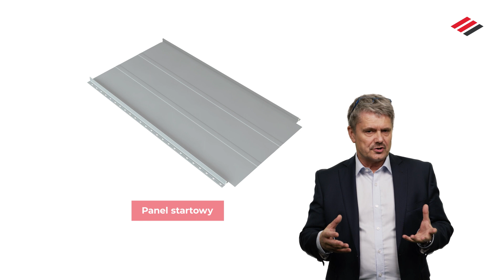Panel Startowy Elegant 2.0: Estetyka i łatwość montażu dachów na rąbek stojący.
Treść:
0:00 Intro
0:20 Problem dachów skomplikowanych / wielopołaciowych z panelem na rąbek
1:11 Odpowiedź na problem dachów skomplikowanych / wielopołaciowych z użyciem panelu na rąbek
1:45 Cechy użytkowe panela startowego. Podobieństwa i różnice w stosunku do Panela Elegant 2.0
2:48 Warunki produkcyjne
3:30 Dostępne profilacje
3:48 Podsumowanie

Czy zastanawialiście się kiedyś, jak uczynić proces montażu dachów wielopołaciowych z panelem na rąbek prostszym i bardziej estetycznym? Prezentujemy panel startowy Elegant 2.0 od Balex Metal, dedykowany do panela na rąbek Elegant 2.0. Jest to obróbka, która spełnia wysokie wymagania dekarzy i architektów w zakresie estetyki oraz funkcjonalności.

Dzięki dwóm zamkom męskim panel startowy nie tylko zwiększa estetykę dachu, ale również upraszcza proces montażu. Możliwość rozpoczęcia prac montażowych z dowolnego miejsca to cecha, która zadowoli każdego profesjonalistę z branży budowlanej. Panel startowy dostępny jest we wszystkich dostępnych profilowaniach, powłokach i kolorystyce, zachowując jednolitość koloru z panelem na rąbek Elegant 2.0.

Zapraszamy do obejrzenia filmu, by dowiedzieć się więcej o tym innowacyjnym produkcie, który może zrewolucjonizować Twój sposób pracy nad skomplikowanymi dachami. Włącz film teraz i poznaj panel startowy Elegant 2.0 – kolejny krok w kierunku doskonałości dachów!